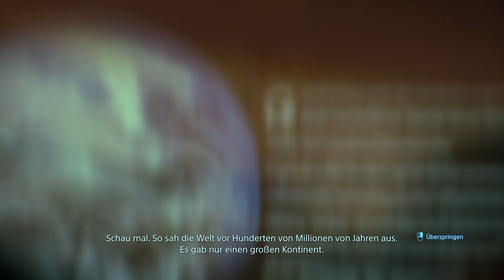DEATH STRANDING #88 Sternesammler